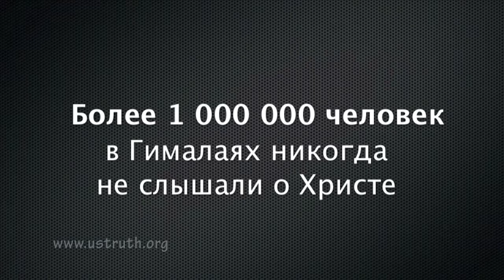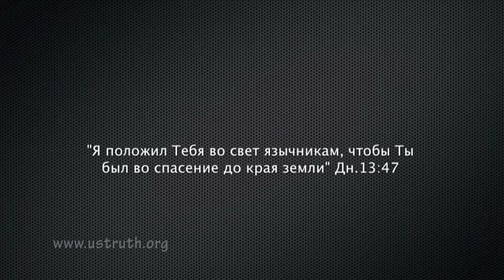Практическая вера. (Александр Величко) (08.31.2014)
Пастор из Беларуси  Александр Величко.
Тема проповеди: Практическая вера.